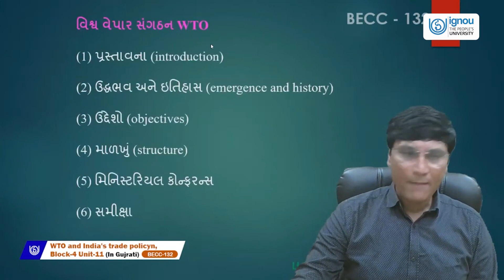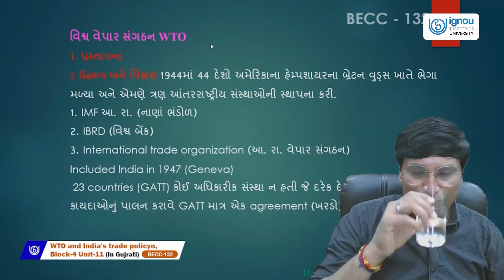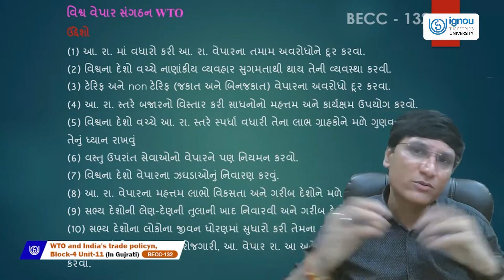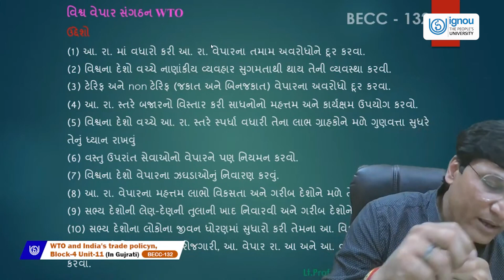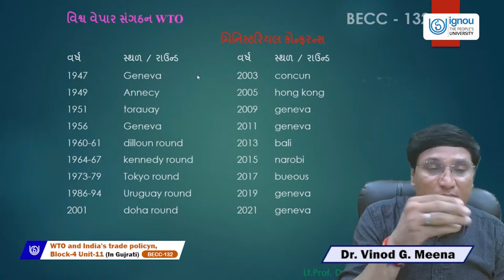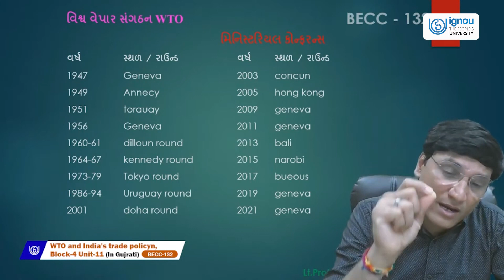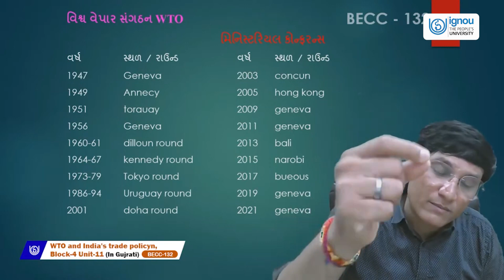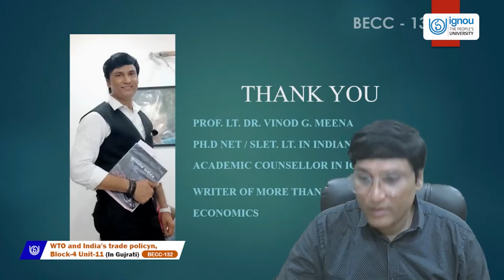WTO and India's trade policy (In Gujarati)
BECC-132
Dr. Vinod Meena
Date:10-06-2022